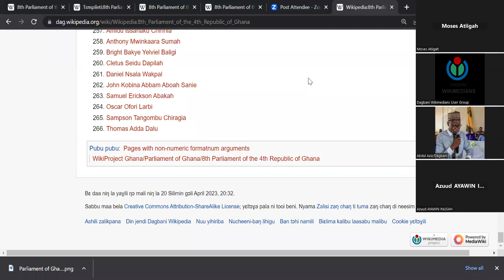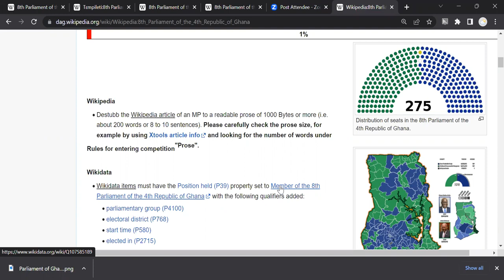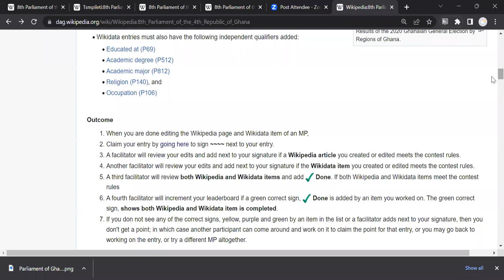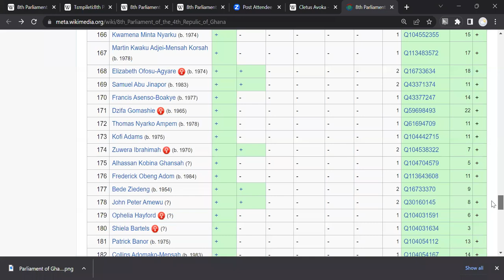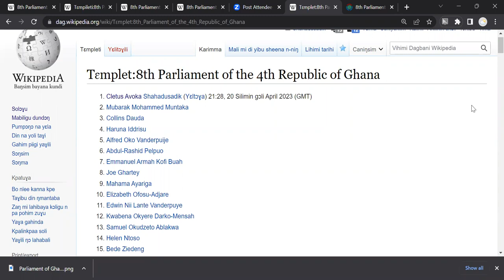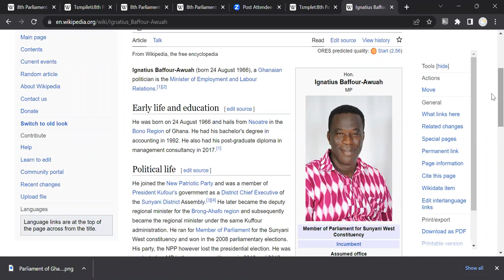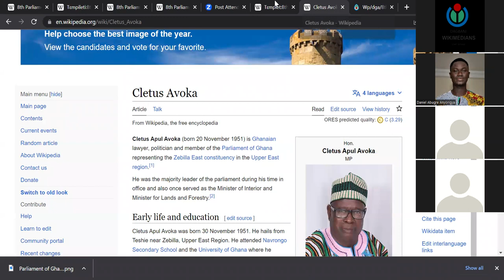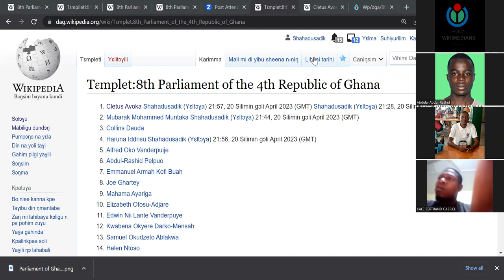Launch of 8th Parliament of the 4th Republic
This is the official Launch of the 8th Parliament of the 4th Republic contest jointly contested by the Dagbani, Gurene, Moore, Kusaal and the Dagaare Wikimedia communities.